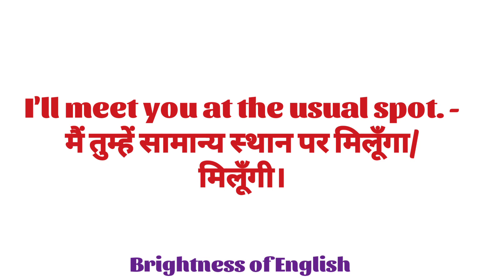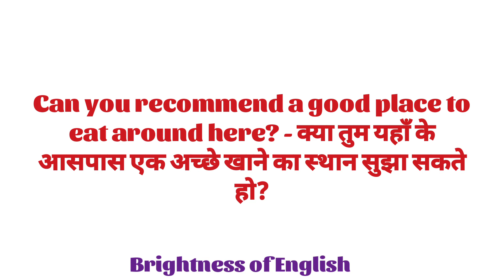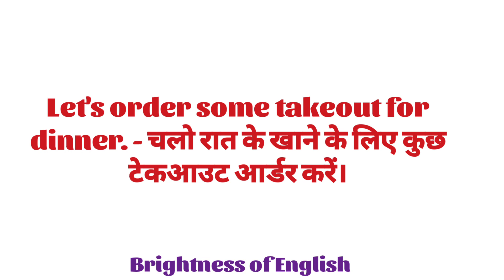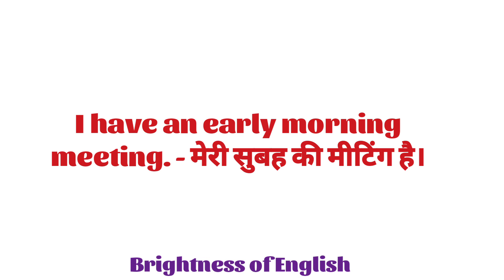English speaking sentences | Short English sentences| English Conversation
Welcome back to my Educational channel Brightness of English.

This is English speaking video.

About video :

In this video we're going to learn 20 Short English speaking sentences.

Improve your English with this video.

short english speaking sentences

Thanks.